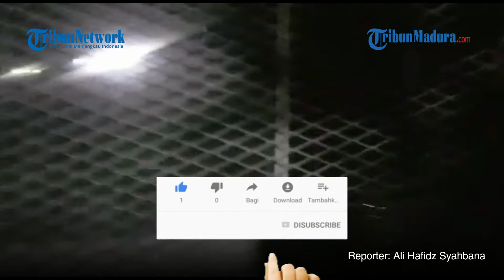Korupsi Uang Ratusan juta, Satu Orang Oknum Bank Plat Merah Diamankan Kejari Sumenep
Reporter: Ali Hafidz Syahbana | VP: Ang

TRIBUNMADURA.COM, SUMENEP - Kejaksaan Negeri (Kejari) Sumenep menahan satu orang dan ditetapkan jadi tersangka perkara kasus korupsi di salah satu Bank plat merah pada Rabu (20/7/2022) pukul 18.30 WIB.

Oknum pejabat bank BUMN di Sumenep tersebut diduga garong uang dari penyaluran Kredit Usaha Rakyat (KUR) dan Kredit Usaha Pedesaan (KUPEDes) tahun 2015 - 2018.

Identitas tersangka seorang perempuan berinisial AI (31) asal KTP dari Kabupaten Pasuruan dan dilahirkan di Kabupaten Sumenep.

Akibat dari perkara tersebut lanjutnya, mengakibatkan kerugian uang negara sebesar diatas Rp 500 juta.

AI selaku oknum pejabat bank plat merah melancarkan modusnya, dengan menggulirkan dana melalui program KUR untuk para UMKM.

"Modusnya selaku pejabat bank plat merah, disitu ada kredit untuk rakyat. Khususnya bagi masyarakat yang mempunya UMKM. Dicatut namanya dan seolah - olah sudah bayar kredit. Tapi sebenarnya tidak. Uangnya digunakan oleh tersangka AI ini," kata Trimo.